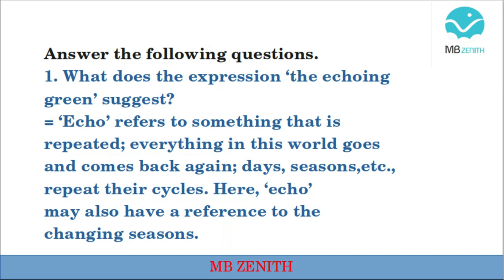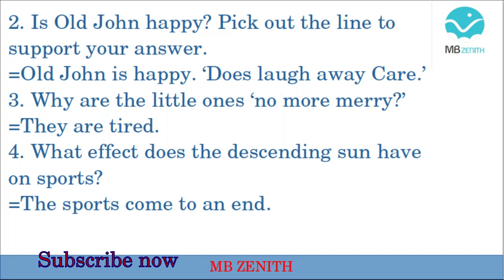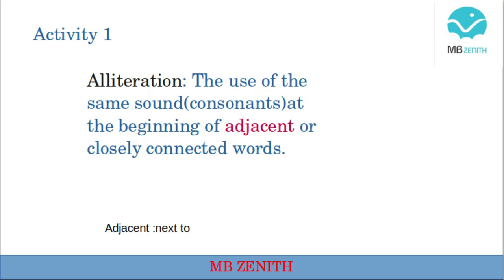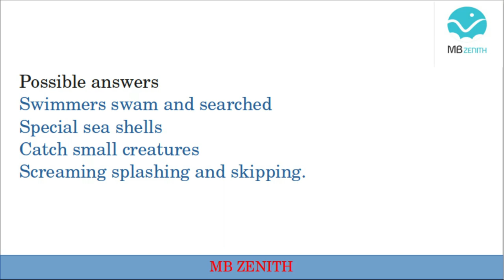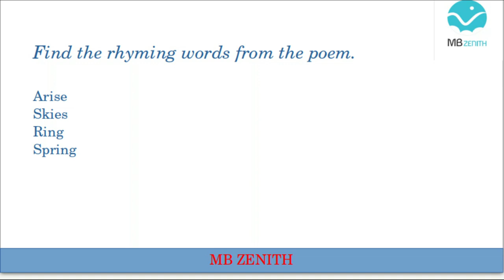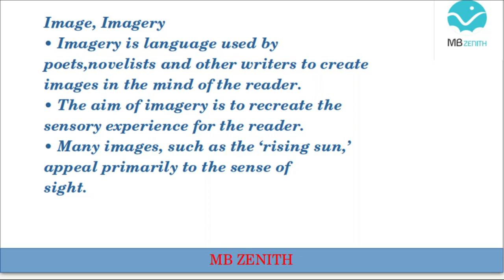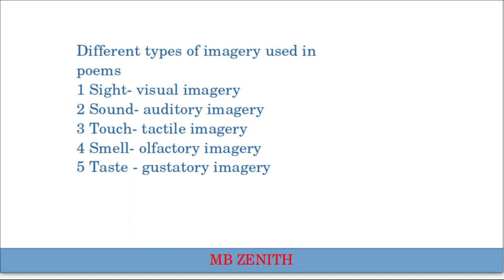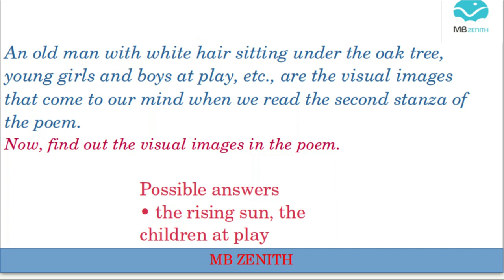STD 7 ENGLISH THE ECHOING GREEN ACTIVITIES| RHYMING WORDS| IMAGERY|ALLITERATION| CLASS 7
THE ECHOING GREEN ACTIVITIES
 RHYMING WORDS
 IMAGERY
ALLITERATION
CLASS 7

QUERY SOLVED
HOW TO FIND ALLITERATION?
WHAT ARE THE IMAGES IN THE POEM?
HOW TO FIND RHYMING SCHEME?
WHAT ARE RHYMING WORDS OF  THE ECHOING GREEN?
WHAT IS THE RHYMING SCHEME OF THE POEM OF THE ECHOING GREEN?

MUJEEB RAHMAN KK
 STUDENT EMPOWERMENT COACH